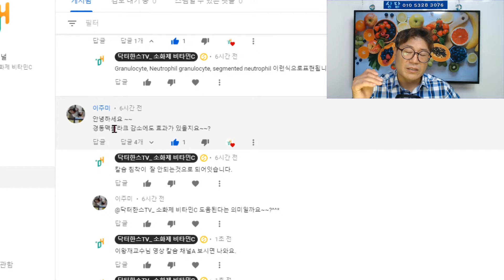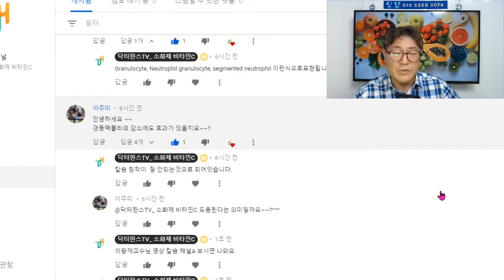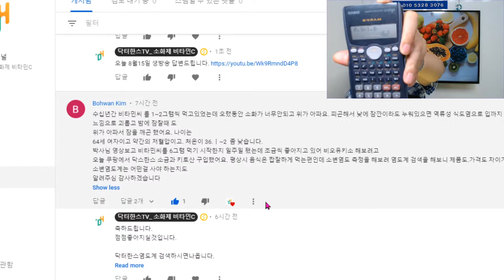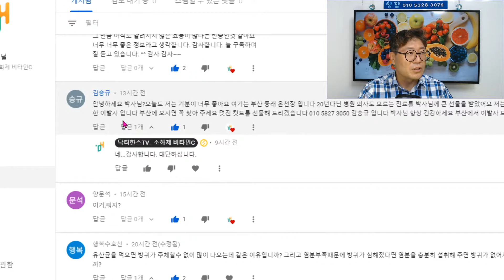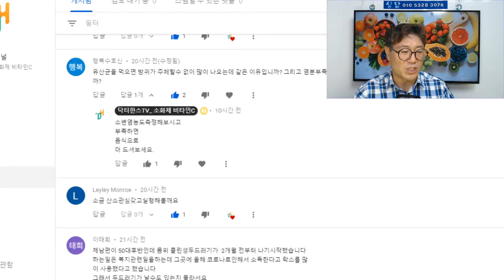위산과다시 소화가 안되나요? 경동맥 플라그는?, 당뇨, 당화혈색소 조절, 역류성식도염, 유산균이 방귀 생기게하나?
비타민시,소금,물을먹은지5개월째이에요..당화혈색소가6.5에서6.0으로낯아젖어요

위산이 과해도 소화가 잘안되나요?

경동맥플라그 감소에도 효과가 있을지요~~?

수십년간 비타민씨 를 1~2그램씩 먹고있었는데 오랬동안 소화가 너무안되고 위가 아파요. 피곤해서 낮에 잠깐이라도 누워있으면 역류성 식도염으로 입까지 화끈거리는 느낌으로 괴롭고 밤에 잠잘때 도
위가 아파서 잠을 깨곤 했어요. 나이는
64세 여자이고 약간의 저혈압이고. 처온이 36.ㅣ~2  좀 낮습니다.
박사님 영상보고 비타민씨를 6그램 먹기 시작한지 일주일 됐는데 조금씩 좋아지고 있어 비오유키소 해보려고
오늘 쿠팡에서 닥스한스 소금과 키토산 구입했어요. 평상시 음식은 짭잘하게 먹는편인데 소변염도 측정을 해보려 염도계 검색을 해보니 제품도.가격도 차이가 많아서
소변염도계는 어떤걸 사야 하는지도
알려주심 감사하겠습니다

추천영상

좋아요.

닥터한스